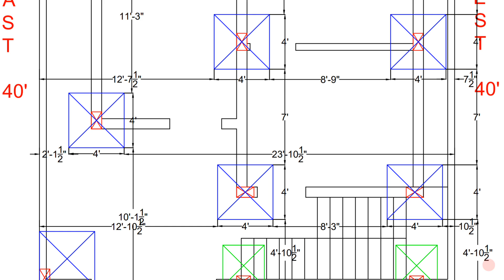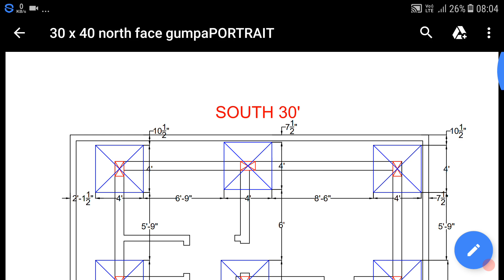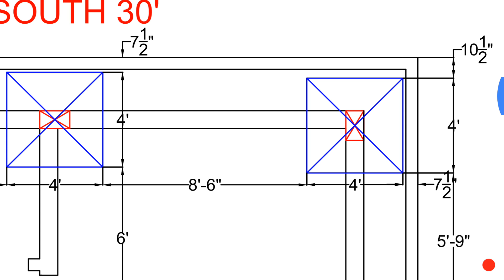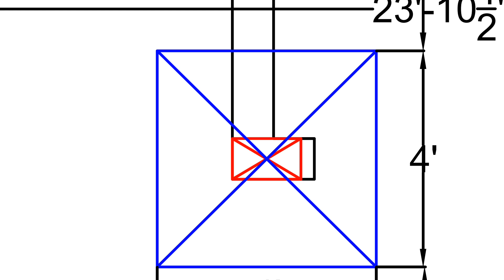30 × 40 north face house plan with centreline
This is a centre line plan